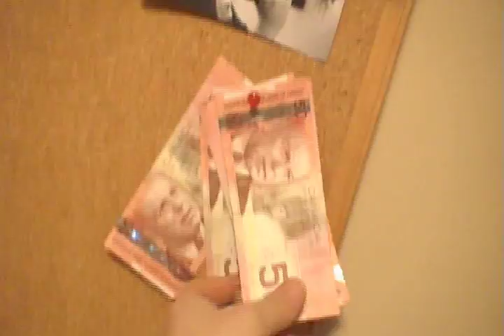J`ai perdu le fil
Voici ma perspection des saisons...